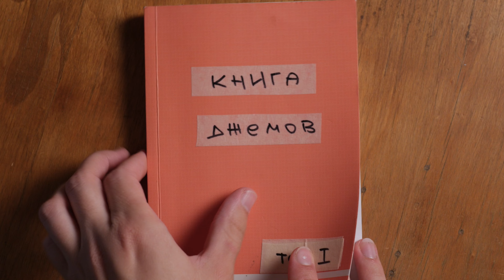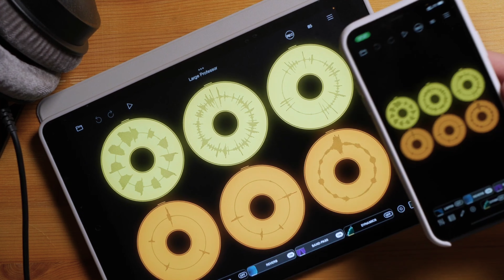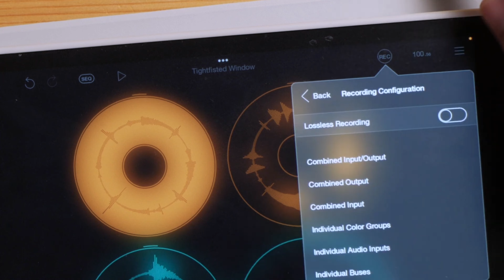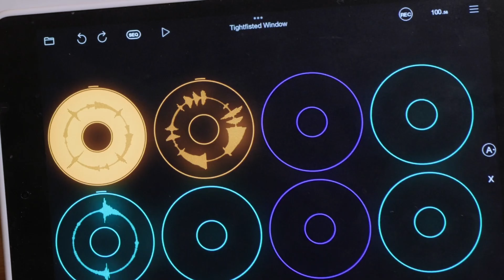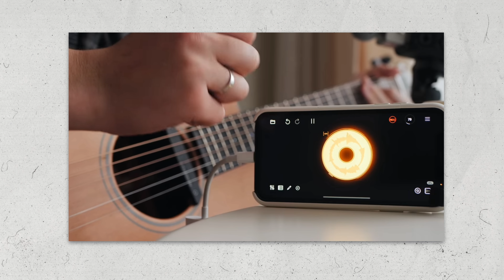Книга Джемов: 5 песен